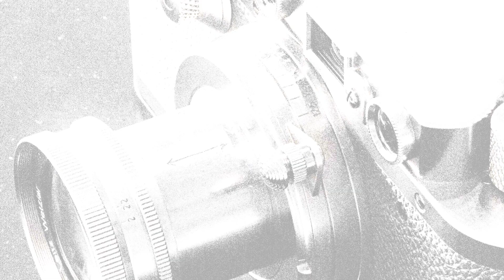Nikon COOLPIX P950 vs. Panasonic Lumix FT7: Ein Vergleich der technischen Daten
Dieses Video gibt einen Überblick über die Nikon COOLPIX P950 und die Panasonic Lumix FT7 in einem parallelen Technikdatenvergleich (comparison of specifications). Vielen Dank fürs Zuschauen.

00:25 EINFÜHRUNG
00:33 KAMERAGEHÄUSE
00:40 BILDSENSOR
01:01 BILD
01:16 OPTIK & FOKUS
01:55 BILDSCHIRM
02:13 SUCHER
02:27 FOTOGRAFISCHE FUNKTIONEN
03:20 VIDEOGRAFISCHE FUNKTIONEN
03:35 SPEICHERUNG
03:38 KONNEKTIVITÄT
04:03 ALLGEMEINE ANGABEN
04:21 SONSTIGE FUNKTIONEN